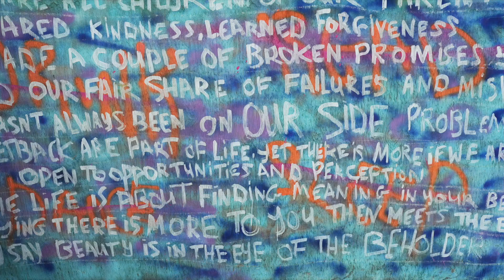Graffiti Antwerpen 04 09 2021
Street Art Antwerp 3-4-5 september a lot of well know graffiti artists @ work